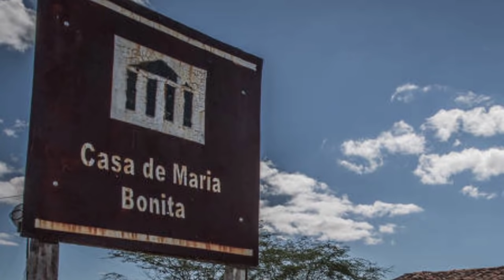DEGOLADA VIVA PASSOU A SER CHAMADA DE MARIA BONITA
Cryin In My Beer de Audionautix é licenciada de acordo com a licença Atribuição 4.0 da Creative Commons.